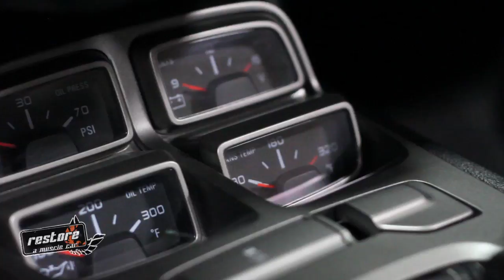Restore a Muscle Car Banshee